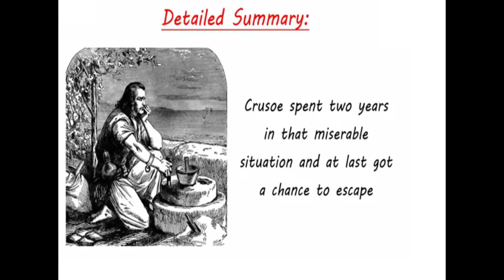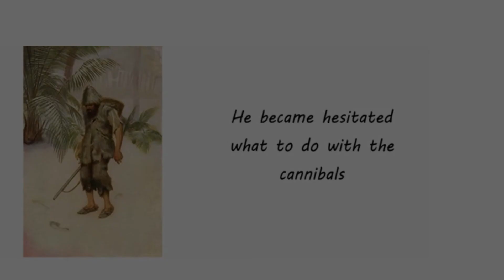ROBINSON CRUSOE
Robinson Crusoe was born in the English city of york in 1632.One day Crusoe happened to come to hull without having any plan of running away and abruptly met one of his acquaintances who was going by sea to London in his father's ship.